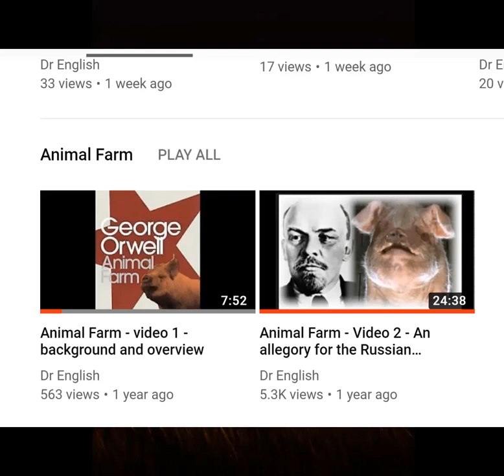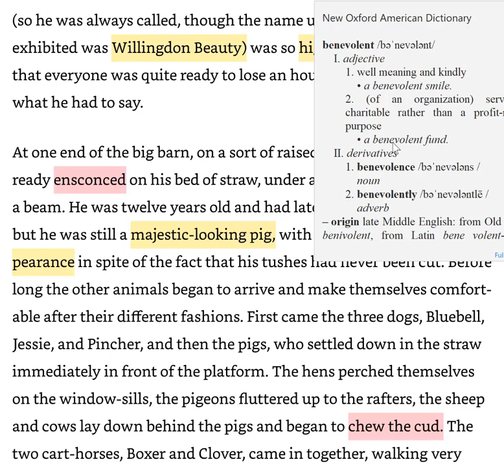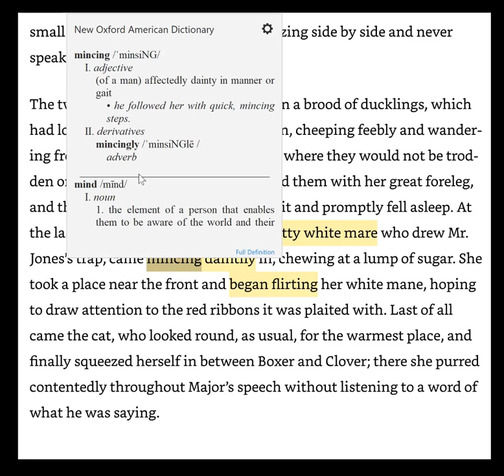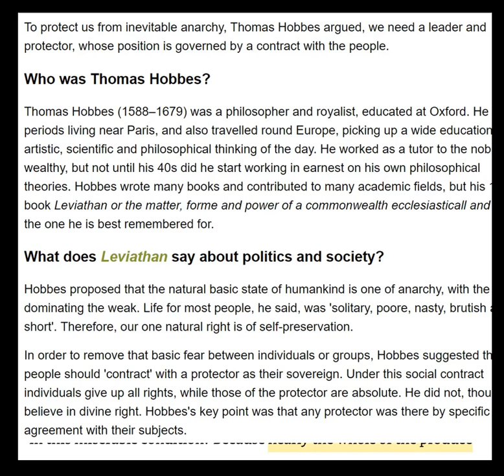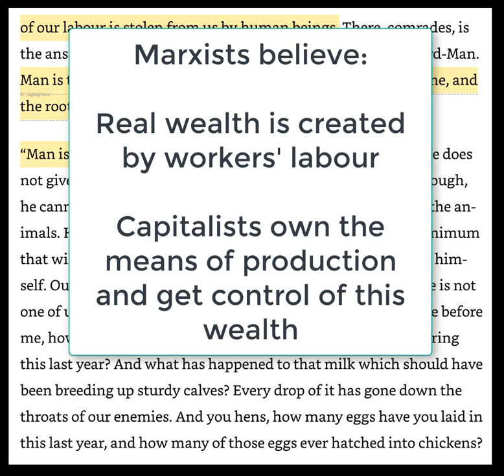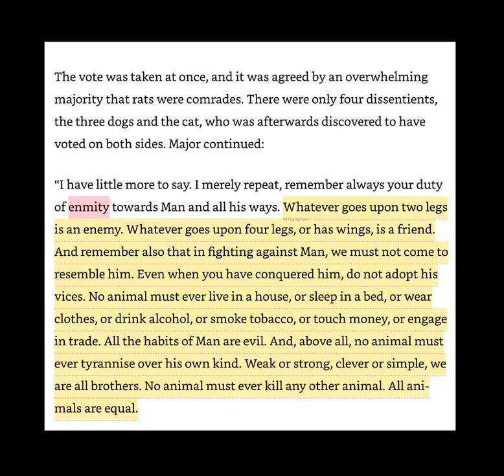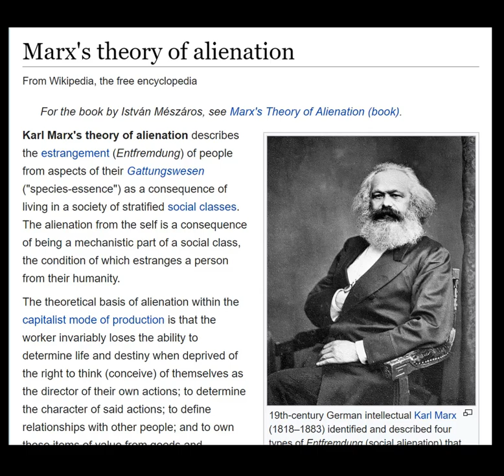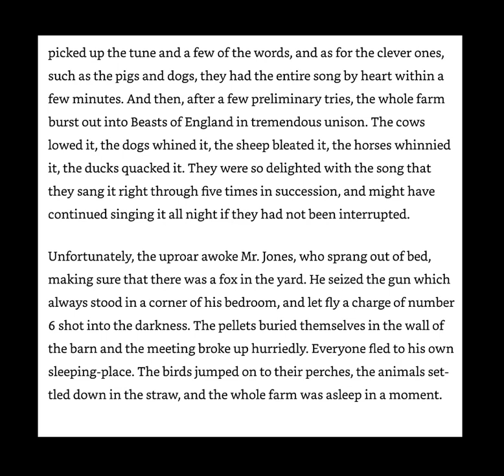Animal Farm - Chapter 1 - reading and analysis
This video contains a reading of the first chapter or George Orwell's Animal Farm, and detailed analysis of it.